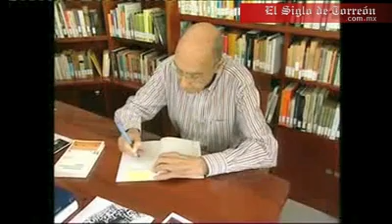Muere Saramago a los 87 años